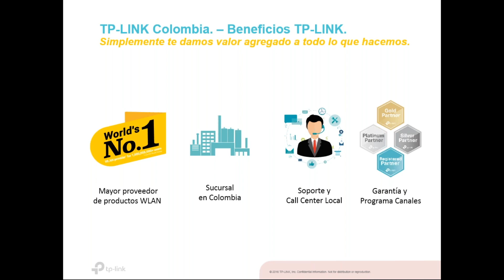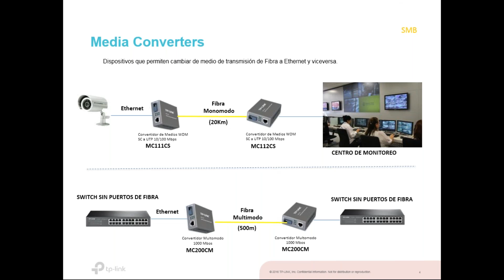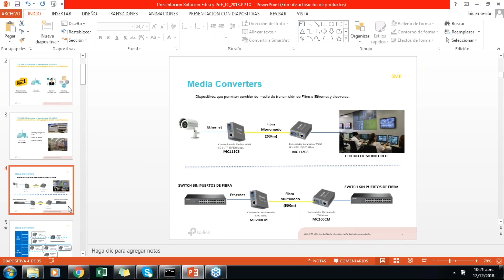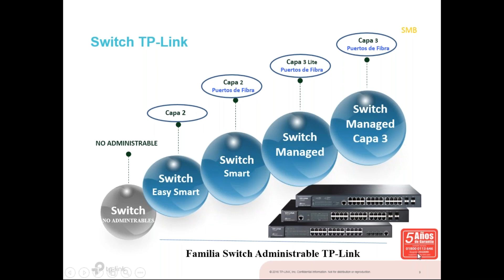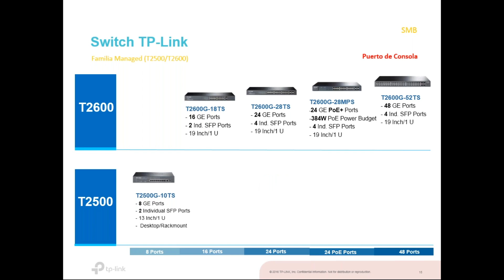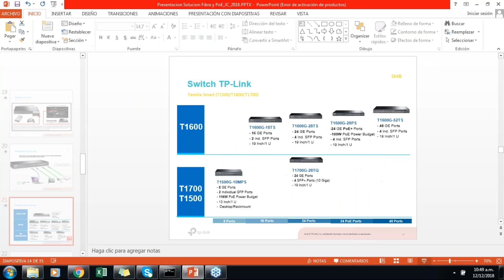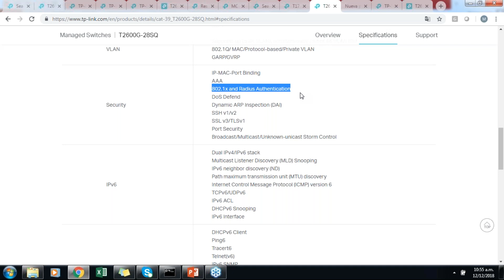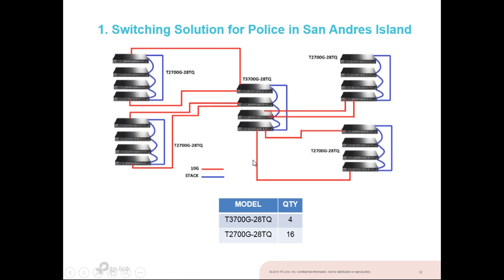Soluciones de switches PoE y fibra optica de TP Link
Aprende y conoce las soluciones de switches PoE y fibra optica de TP-Link.